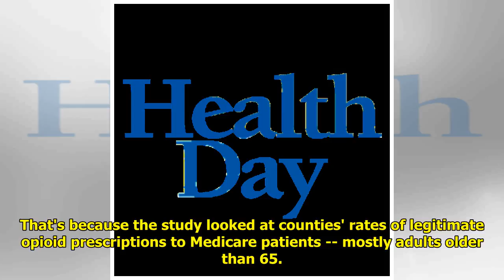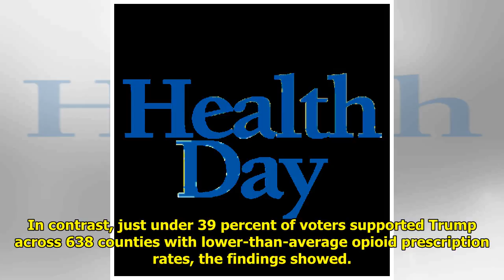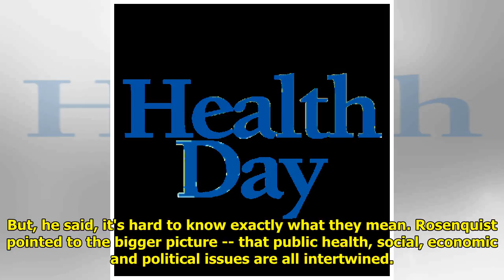Study: Trump Carried Counties With High Opioid Use WorldTimes Now